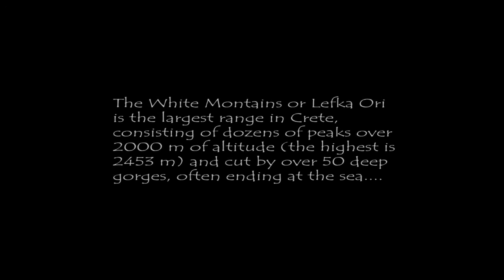Crete_Lefka Ori.mp4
Crete_Lefka Ori